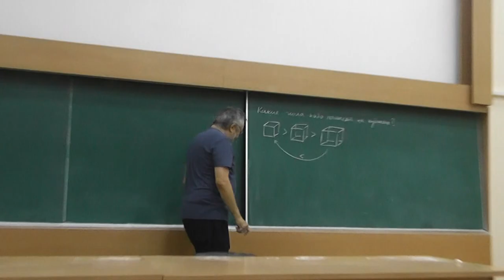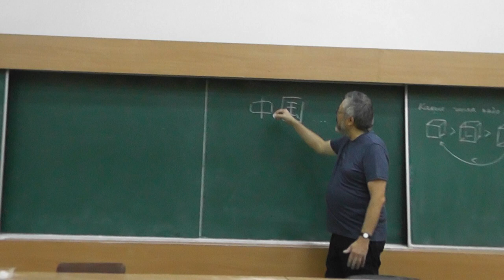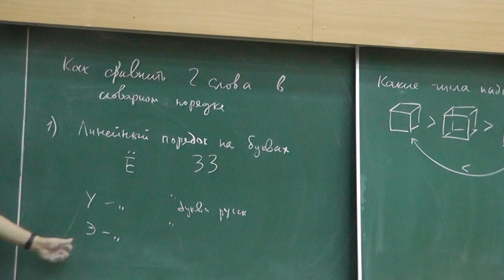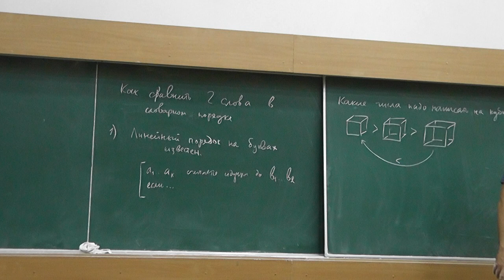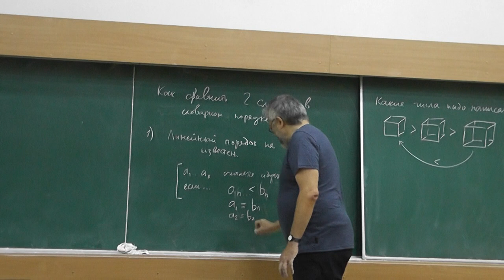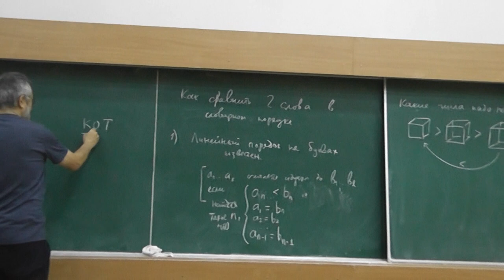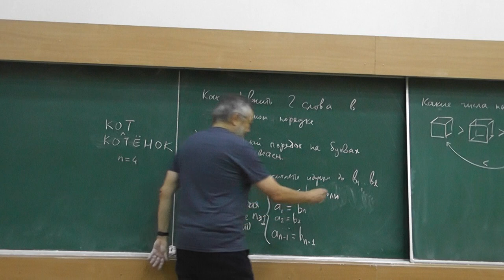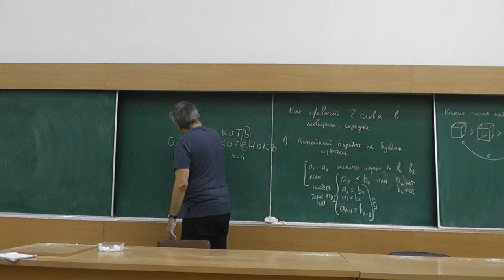3 Словарный (лексикографический) порядок